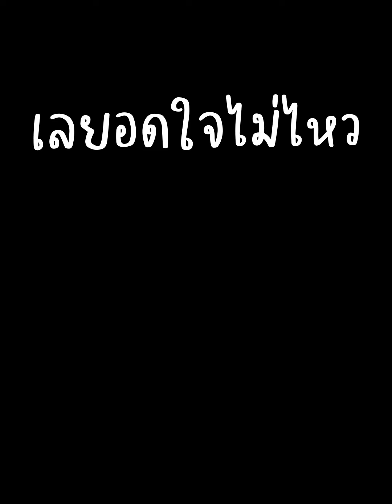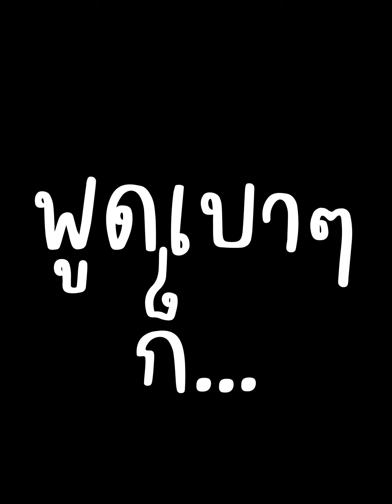คำว่า 'ทุเรียน' พูดเบาๆ ก็ 'หิว' | คมSocial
คนไม่กินทุเรียน จะไม่มีวันเข้าใจอารมณ์แบบมีเท่าไหร่ก็กินให้หมดไม่ให้เหลือ ขนาดเกิดเป็นลูกเจ้าของสวนทุเรียน แค่แม่เอามาวางบนโต๊ะยังแอบขโมยกิน เป็นยังไงไปชมคลิปกัน